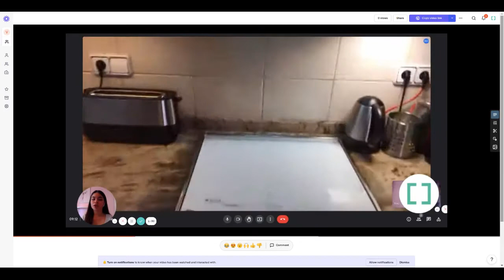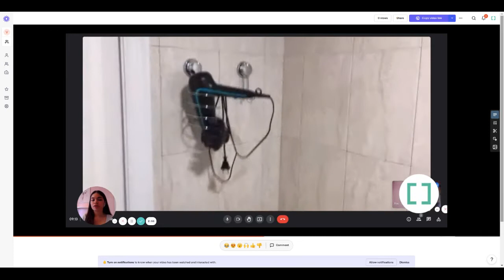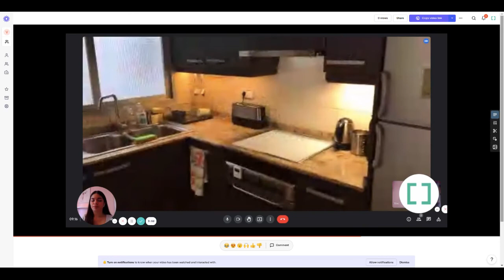Whole 2 bedrooms apartment in València - Spotahome (ref 560688)